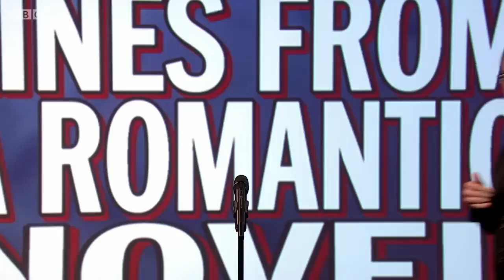Mock the Week S13E13 - Series 13 Episode 13 - Christmas Special HD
Series 13: 13. Christmas Special
Dara O Briain and the team bring out the comedy tinsel and don their satirical paper hats for a special Christmas edition featuring brand new material, outtakes and Dara's harp.